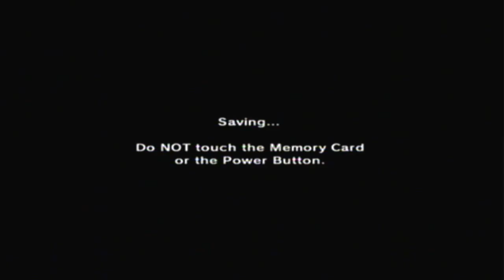The Legend of Zelda Ocarina of Time Master Quest (Young) Part 13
The Legend of Zelda Ocarina of Time Master Quest (Young) Wakthrough